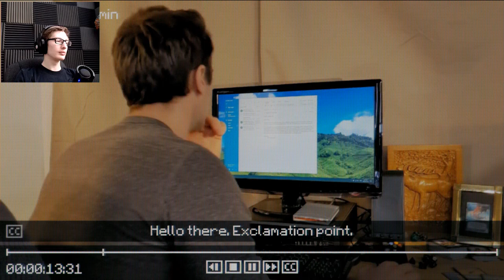MORE LORE - Incsryption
{PT 12} This is getting really deep dude.